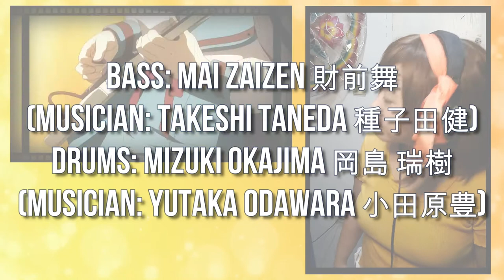God Knows by Aya Hirano | The Melancholy of Haruhi Suzumiya | Cover by PatYam | Jap/Eng Lyrics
The Melancholy of Haruhi Suzumiya (Suzumiya Haruhi no Yuuutsu) has been one of my favorite animes ever since it was released in 2006 (and watched it in 2008).

And one of the things that really struck me from this anime was the songs by ENOZ, God Knows, and Lost my Way.

I remember that time during high school where I bought a copy of Ozine where TMOHS was featured and they have a part where the lyrics were placed (animelyrics.com was not yet that of a thing before.). I think this was one of the first anime songs I memorized, kinda. But back then, it was unthinkable for me to sing it because of the high notes!

Even fast-forwarding to last year, where I was supposed to use this for one of my songs in the Anime Sing-Offs of Best of Anime 2019, I had to pull this one out because my voice was too strained to pull it off properly.

And so, I am extremely glad to push thru with my cover now. Listening and performing this song have always given me the energy and strength whenever I feel down. I hope my cover helps you the same way.

Lastly, I dedicate this song to KyoAni. Thank you for bringing Haruhi Suzumiya and other amazing animes to this world. I believe that "no matter where you are in the darkness of this bitter world, you will shine and exceed the limits of the future." I'm really happy that they're gradually rising up from the ashes one year after that tragic incident. We love and support you!

Title: God Knows...
Performed by Imaginary ENOZ featuring Haruhi
Vocals: Haruhi Suzumiya 涼宮ハルヒ (CV: Aya Hirano 平野 綾)
Lead guitar: Yuki Nagato 長門 有希 (musician: Susumu Nishikawa 西川進)
Bass: Mai Zaizen 財前舞 (musician: Takeshi Taneda 種子田健)
Drums: Mizuki Okajima 岡島 瑞樹 (musician: Yutaka Odawara 小田原豊)

Music and Arrangement by
Satoru Kousaki 神前 暁
Lyrics by Aki Hata 畑 亜貴
released in June 2006 by Lantis Co., Ltd.

Used in:
The Melancholy of Haruhi Suzumiya (涼宮ハルヒの憂鬱 / Suzumiya Haruhi no Yūutsu)
Original story by Tanigawa Nagaru 谷川 流
Illustrated by Itou Noizi いとうのいぢ
Published by Kadokawa Shoten 角川書店
Anime produced by Kyoto Animation (京アニ KyoAni)
Original run: April 2006 – October 2009
Featured as an Insert song in Live Alive Episode (Season 1 ep 12; ep 26 on chronological order)

Video Credits:
God knows full ver. video edited by Neogenic

Main Vocals by PatYam
Audio Mixing by Prime Bliss Records
Video Editing by PatYam

Check out my Jpop, Anime, and other song covers on this page or on my YouTube Channel and SoundCloud profile.

Lemme know your song requests, comments, and other suggestions by messaging me on Facebook and Instagram!